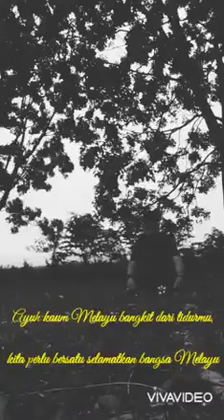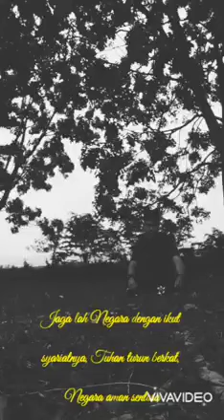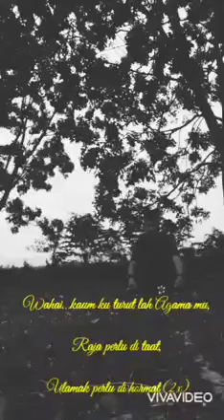17 August 2021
Video from Mansuery